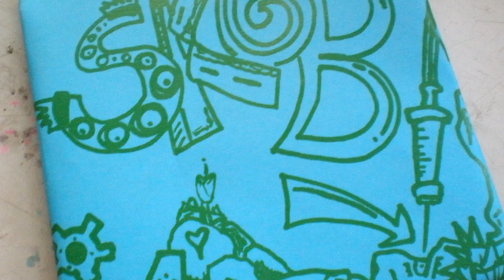SKGB - B Ver. Tale Bass [Creative Commons Music] 🔴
[Song attributes]
Bit Rate: 320000
Genres: Chip Music, Thrash, Dubstep

This song: B Ver. Tale Bass is from SKGB's album: SKGB

[Album Description]:  Chiptune thought he had it all. The money, the babes, the fame, the riches. For over 100 hard years, Chiptune had built his empire on the brk_3n backs of poor nerds everywhere. By tapping into their life source, he was able to Grow_GrowG_row_Gorw out of control and perform a hostile takeover on Neo Mumbai. With his seemingly infinite power, he Spiral_Sp1r4lpSi_ralS5pr14_l'd into an insane evil countenance, hell (circuit) bent on destruction and the enslavement of the human race. One kid (with a gameboy) stands against him. Armed only with his basscannon, w1ck3d s1ck™ thrash moves, and underwear, SKGB rises above The Miasma and throws down the gauntlet. Chiptune thought he had it all. He was was wrong.

[Album Attributes]
Released: July 2nd, 2012
Label: loveandtonicrecords
CURATOR:  ccCommunity
Length: 00:37:29